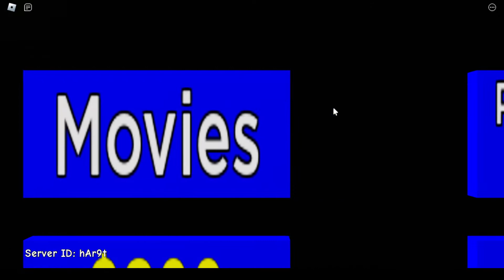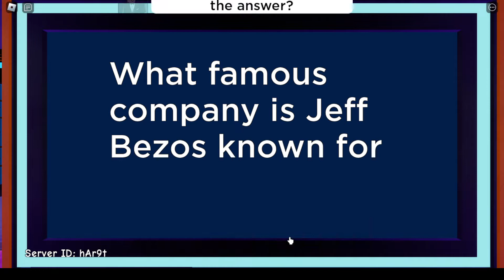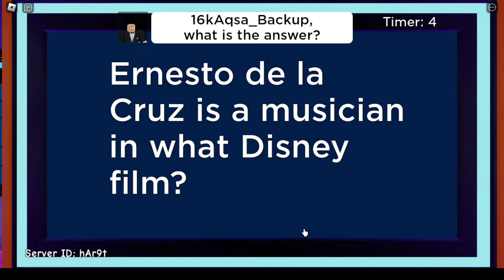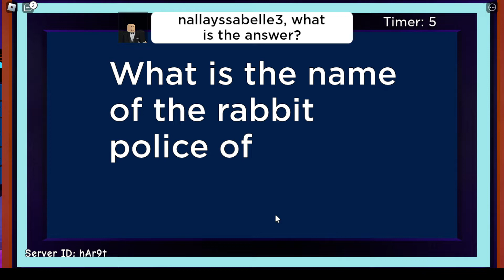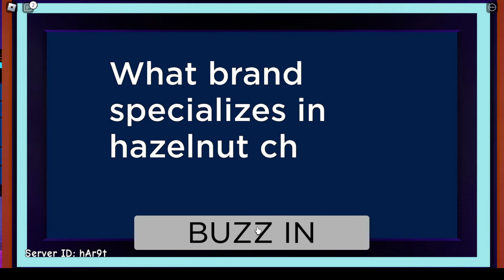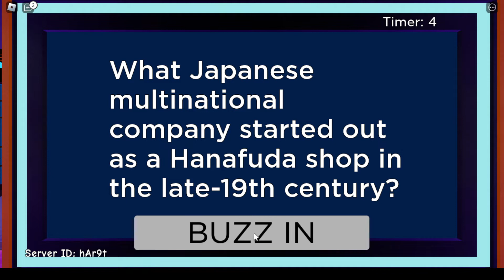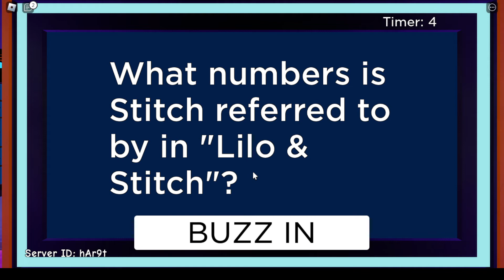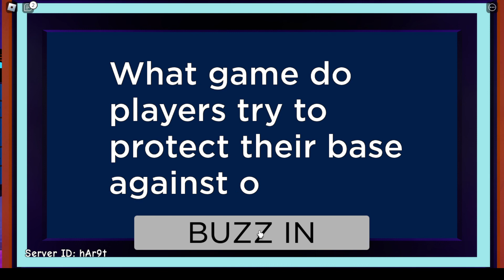Roblox Trivia: Roblox Game Show [ Jeopardy ] Season 2 episode 28 - 42